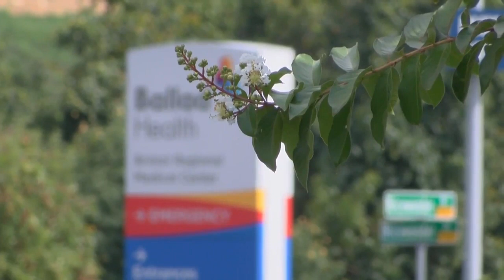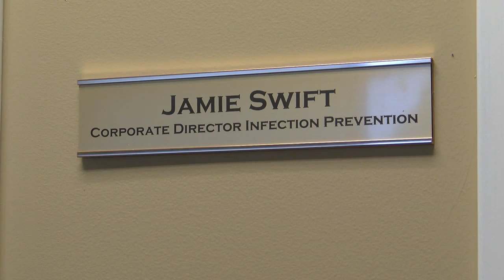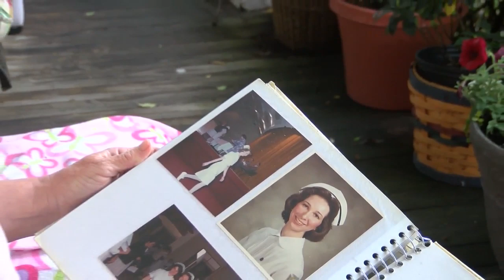YWCA's Tribute to Women: Honoring Exceptional Women Among Us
It’s a program like none other in our area. The YWCA serving Northeast Tennessee and Southwest Virginia started a “Tribute to Women” in 1992. It’s a way to empower women by recognizing their contributions to our communities. There were nine women in total honored this year. On this episode, we are highlighting three healthcare workers who are going above and beyond in their profession.